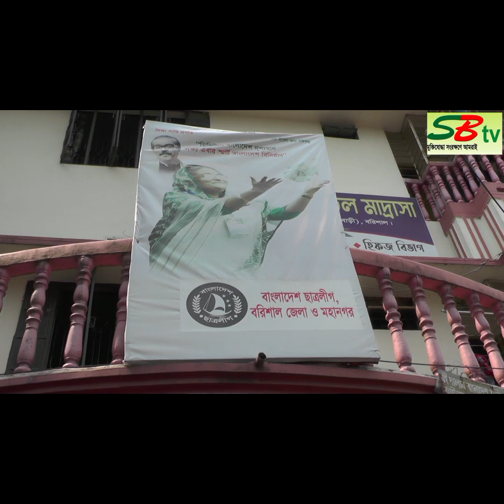২নং ওয়ার্ডের কাউন্সিলর পদপ্রার্থী মোঃরইজ আহমেদ মান্না কে ঘুড়ি মার্কায় ভোট দিন